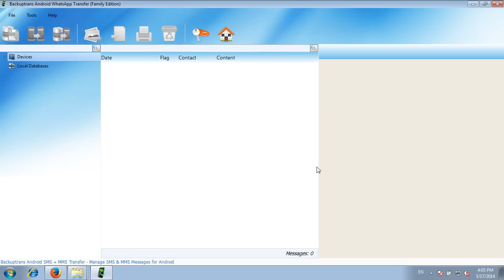Backuptrans Android WhatsApp Transfer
Backuptrans Android WhatsApp Transfer helps you transfer and manage Android WhatsApp Chat Messages on computer smoothly. Restoring WhatsApp Chats from computer back to your Android is also supported. Convenient and safe.